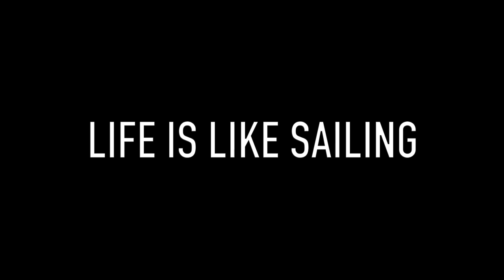Life is Like Sailing - Fall Cruising - Ep 02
If you want to help out, we do appreciate THUMBS UP, COMMENTS and having our episodes SHARED!

Thanks for stopping by and following our sailing adventures.

Alfy & Devlin
s/v Northern Dancer V